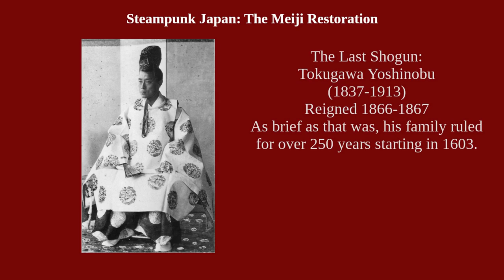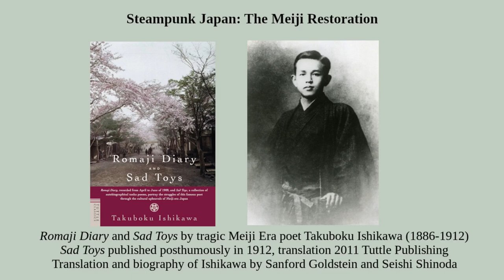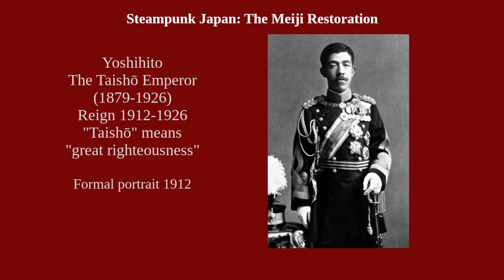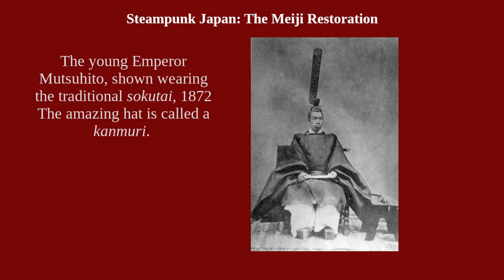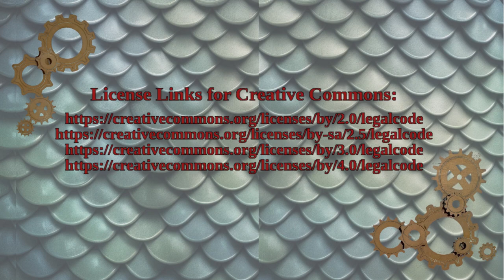Steampunk Japan – The Meiji Restoration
Japan’s Age of Steam, the Meiji Restoration, is the setting for many cool steampunk and historical manga and anime. What is the story behind this turbulent age? How did it change Japan from a feudal society to a modern nation?